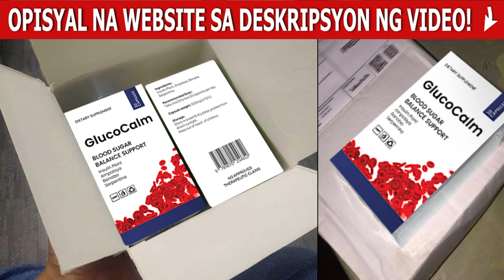⛔ Aking Karanasan sa Glucocalm: Real na Resulta sa 2 Buwan | Mga Benepisyo at Paalala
Kamusta, mga kaibigan! Sa video na 'to, ibabahagi ko ang aking real na karanasan sa paggamit ng Glucocalm sa loob ng dalawang buwan. Kung nag-iisip kang bumili ng Glucocalm, gusto kong tulungan ka kung sulit ba itong bilhin o hindi.

🌟 Mag-ingat: Maging maingat sa mga pekeng website! Siguraduhing bumili lang sa opisyal na website ng Glucocalm. Ilalagay ko ang link ng official site sa description o sa unang comment.

Sa video, ibabahagi ko ang mga benepisyo ng Glucocalm at kung paano ito nakatulong sa mga problema ko tulad ng:

Hirap magpagaling ng mga maliliit na sugat
Hindi kontroladong pagtaas ng timbang
Problema sa paningin
Bibig na tuyo
Laging pagod at walang energy
Noong simula, sobrang hindi ko na alam ang gagawin ko, pero nang simulan ko ang Glucocalm, sobrang laki ng pagbabago. Ang produkto ay 100% natural at madali lang gamitin. Nakakatulong itong i-regulate ang glucose, pabutihin ang tulog, alisin ang mga joint pain, at magkontrol ng timbang.

📌 Tandaan: Ang resulta ay maaaring magkaiba sa bawat tao, kaya kailangan mong maging pasensyoso at sundin ang tamang paggamit para makita ang magandang resulta.

Huwag kalimutan mag-like at share kung sa tingin mo makakatulong ito sa ibang tao na naghahanap ng natural na paraan para mapabuti ang kalusugan!

🔗 Link sa opisyal na website ng Glucocalm ay nasa description o sa unang comment.

💬 I-comment sa ibaba kung nakagamit ka na ng Glucocalm o kung may mga tanong ka!

Glucocalm,
Karanasan sa Glucocalm,
Suplemento para sa diabetes,
Natural na suplemento Filipino,
Kontrol sa diabetes,
Suplemento para sa timbang,
Pabuting kalusugan natural,
Glucocalm Philippines,
Benepisyo ng Glucocalm,
Glucocalm website opisyal,
Diabetes at kontrol ng timbang,
Pagtanggal ng joint pain,
Suplemento sa kalusugan Filipino,
Glucocalm resulta,